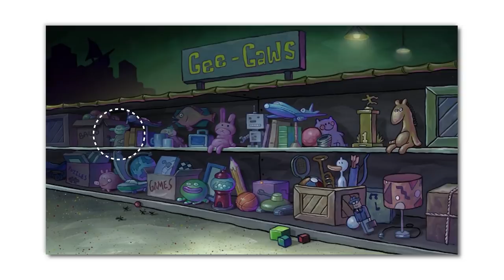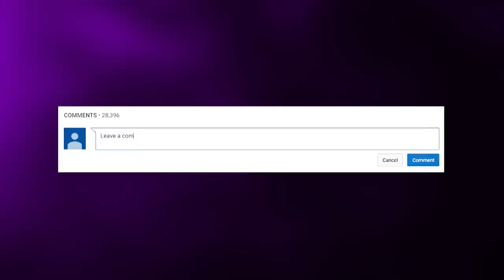SECRETS Hidden in SpongeBob Season 10 - REFERENCES & EASTER EGGS!